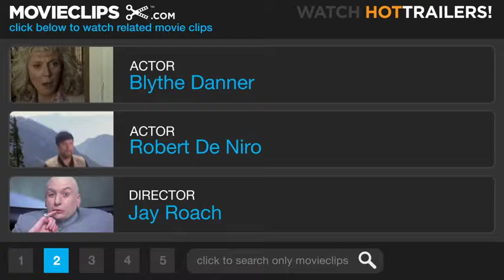It's Only a Game, Focker! Meet the Parents 6 10 Movie CLIP 2000 HD 1